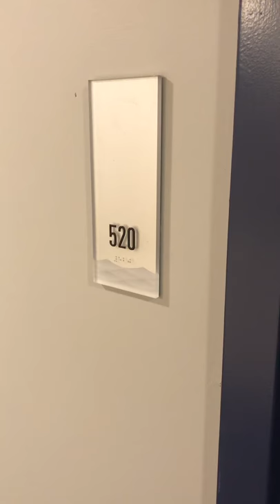Boathouse Apartments 520 - Studio I Floor plan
Thank you for your interest in an apartment here @ Boathouse, located at 2601 Virginia Ave, NW!

In the heart of Foggy Bottom, Boathouse is DC’s most connected waterfront apartment building. Located across the street from the Watergate Hotel, Boathouse offers immediate accessibility to the water and outdoor recreation. Experience unmatched water and city views while nestled in the Foggy Bottom neighborhood and only steps away from the Georgetown waterfront and three blocks from the Metro. Boathouse is your urban anchor and comes complete with all the amenities, conveniences and perks you’ve come to expect.